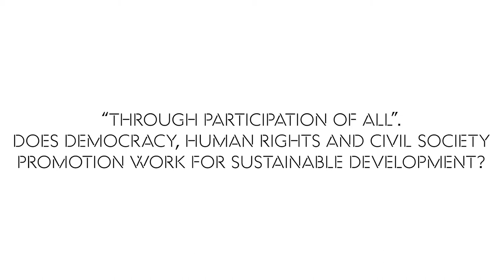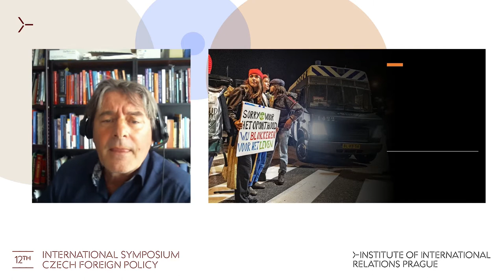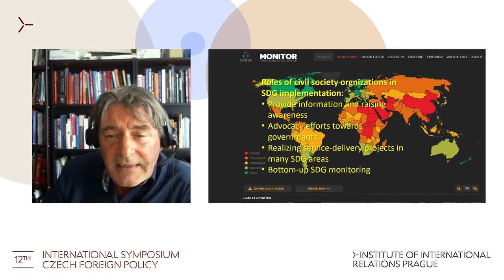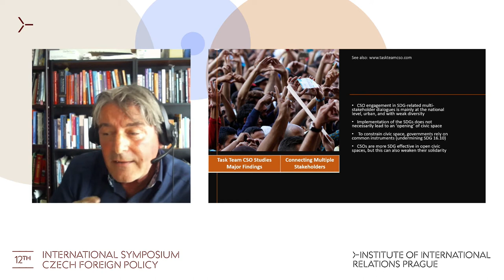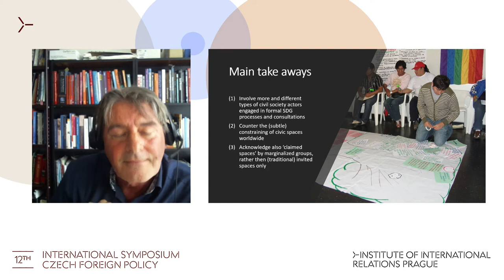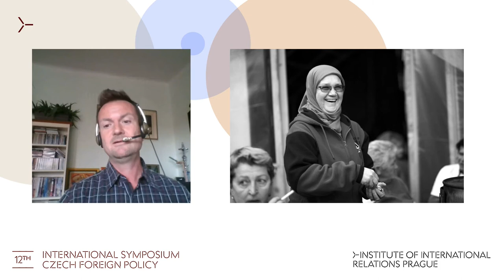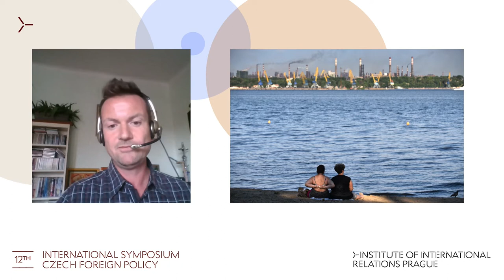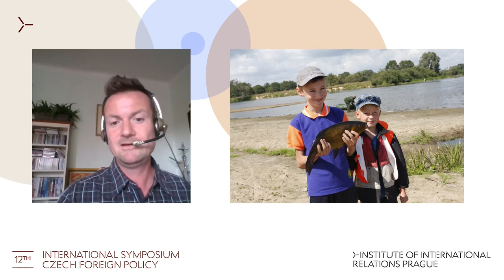“Through Participation of All”. Democracy, HR and Civil Society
A panel discussion entitled "“Through Participation of All”. Does Democracy, Human Rights and Civil Society Promotion: Work for Sustainable Development?" focused, among other topics, on the impacts of the current adverse context on the capacity of women, men and children to participate on determining the future they want for themselves, future generations and nature.

Chair: Ondřej Horký-Hlucháň, Senior Researcher, IIR Prague, Czechia.
Speakers:
Kees Biekart, Associate Professor, Civic Innovation Research Initiative (CIRI), Institute of Social Studies, The Hague, The Netherlands.
Martin Skalský, Chairman of the Association, Arnika, Czechia.